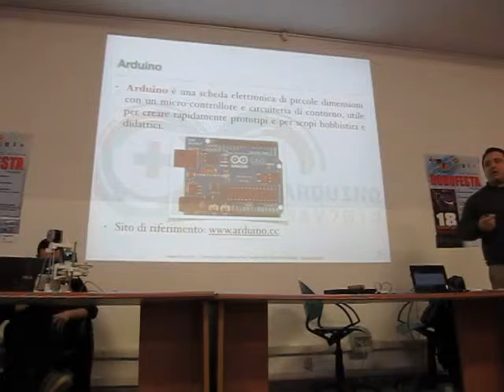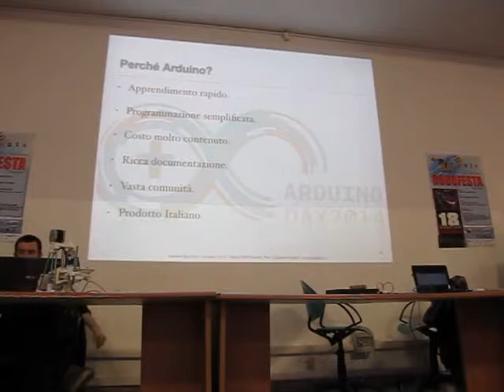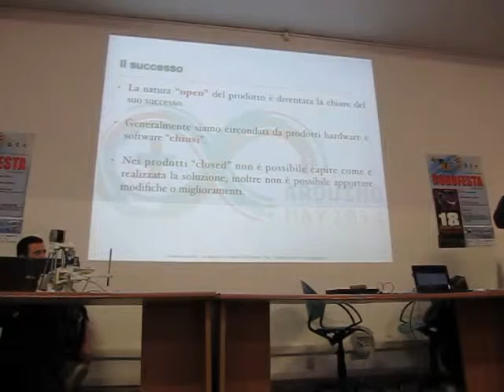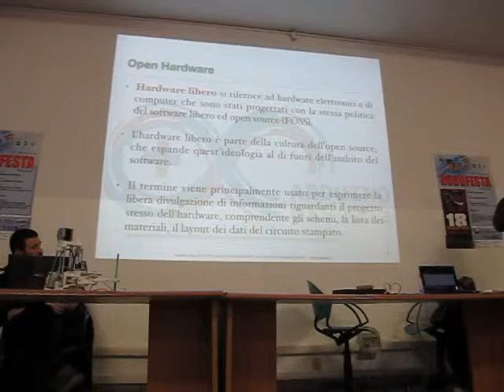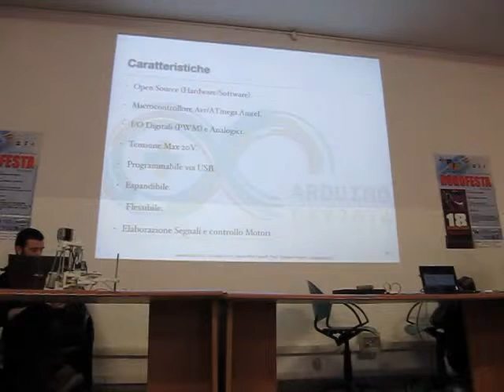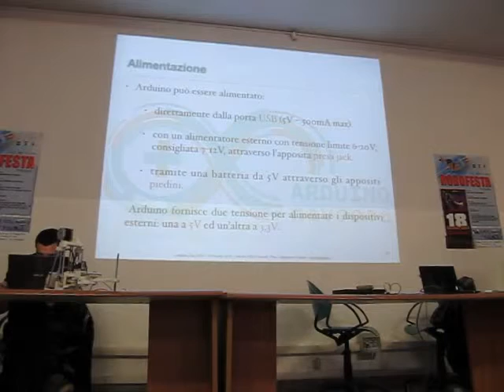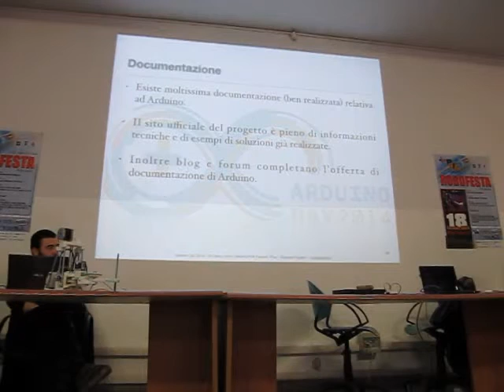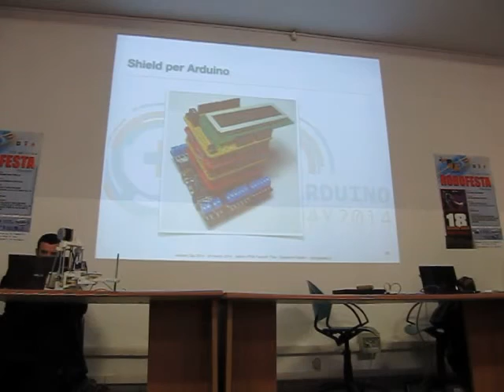Arduino Day 2014 a Pisa - parte generale (1/3)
presso Ipsia Fascetti Pisa

Arduino con esempi pratici ... e a sorpresa! una Scara Robot
Relatori: Giuseppe Augiero, Salvatore Balestrino,
Daniele Napolitano, Alessandra Santi
- Schede elettroniche messe a disposizione
  da Giuseppe Augiero e Massimo Pisani
- Scara Robot messa a disposizione
  da Salvatore Balestrino